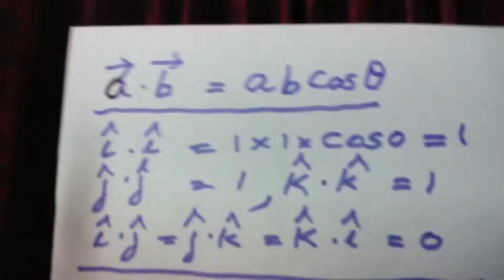(30).+1 Physics."Dot-product&Physics"(Malayalam).Ennemcien.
Scalar product-more explanation. 13th. Nov. 2019.+1 Physics.(Malayalam).